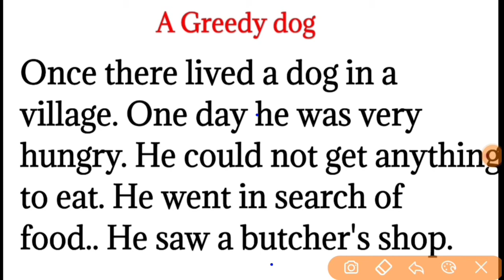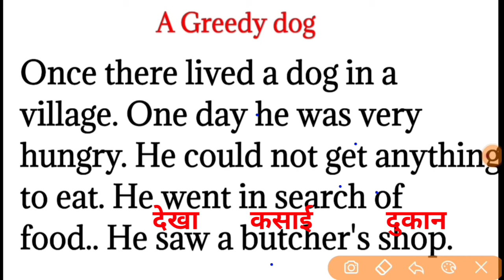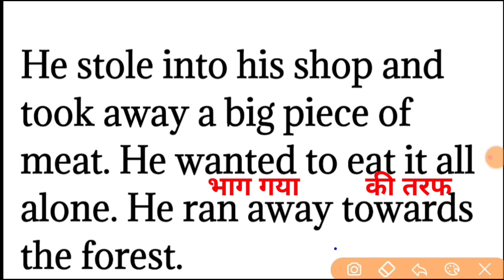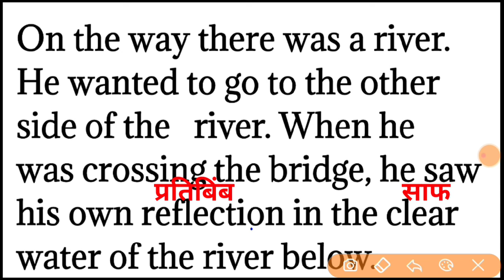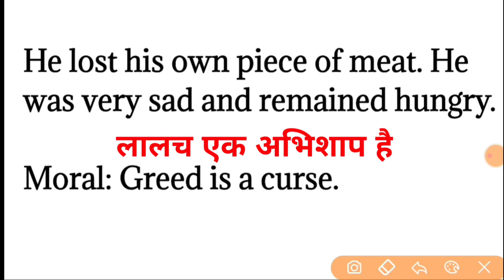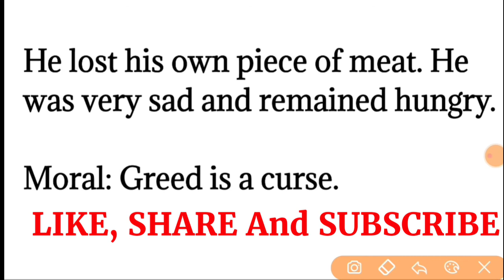A Greedy dog/story से English सीखे/moral story / How to improve English/English translation